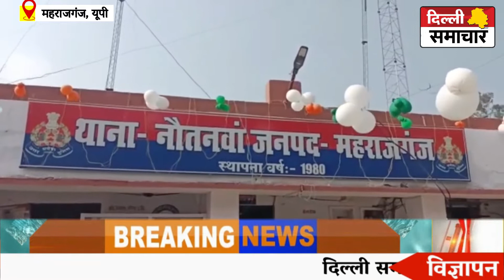UP : थाना परिसर में अंडरवियर पहनकर घूमना दीवान गंगोत्री यादव को महंगा पड़ गया.